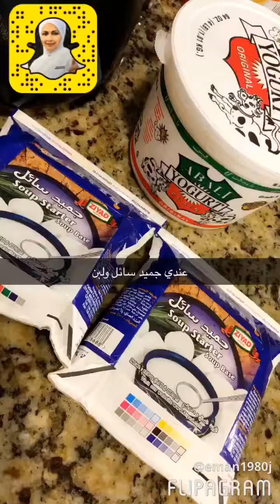منسف من شيف ايمي ابوجراده